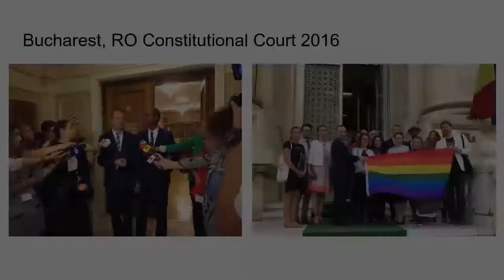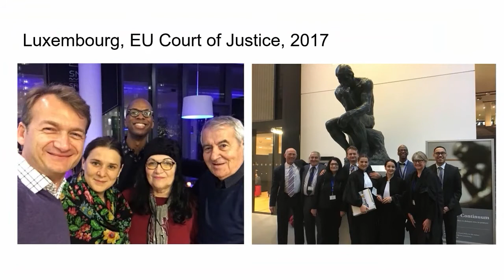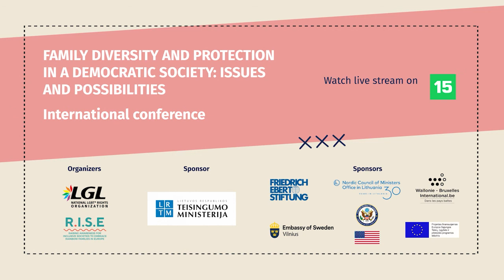A plaintiff’s perspective: European Court of Justice’s recognition of same-sex spouses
Adrian Coman, human rights advocate and philanthropist.